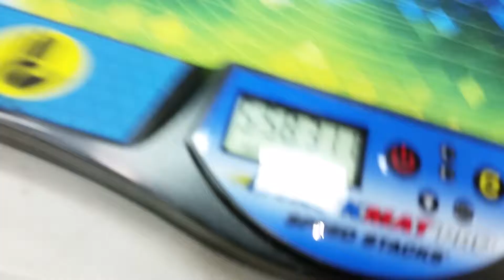Oakville Limited Fall 2017 5:58.31 Official Overall PB 6x6 Single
This is my overall pb, but honestly, I'm not too happy with the solve, because I'd been doing a lot of hand scramble practice, and I've gotten a couple of sub-5:50s. Still, not too bad.